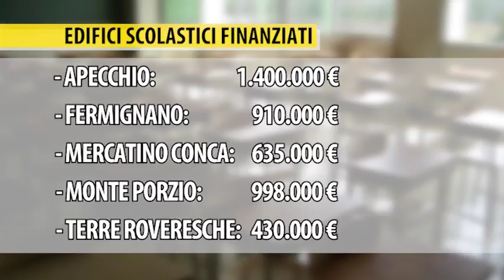Interventi su scuole anche in altri plessi della provincia